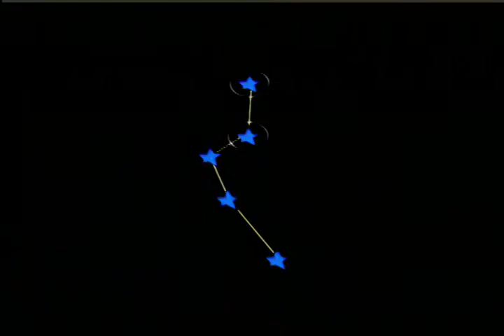ＰＳ３ソフト 大神 絶景版プレイ動画＃０４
２０１２年カプコンより発売。
ＰＳ３ソフト　大神　絶景版のプレイ動画。
ＰＳ２大神のＨＤリマスター移植。
日本神話と昔話のアマ公アクションゲーム。